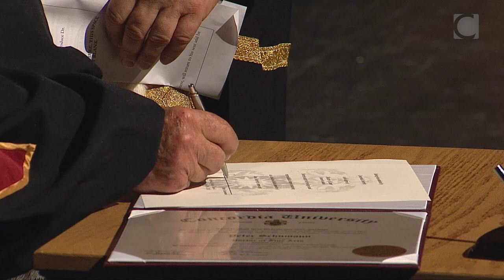Peter Schumann 2018, Concordia Honorary Doctorate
Peter Schumann was born in 1934 in Silesia. He studied and practiced  sculpture and dance in Germany, moved to the United States in 1961, and founded Bread and Puppet Theater in New York City in 1963. From hand and rod puppet shows in the streets to giant puppet parades, Schumann addressed local injustices as well as the Vietnam War.
In 1970 Schumann and the company moved to Vermont. There he continues to build puppets, create shows and giant outdoor spectacles and perform locally and internationally, and to bake bread, grow garlic and split firewood.
Schumann is married to Elka Leigh Scott and they live in Vermont’s Northeast Kingdom. They have five children and five grandchildren.